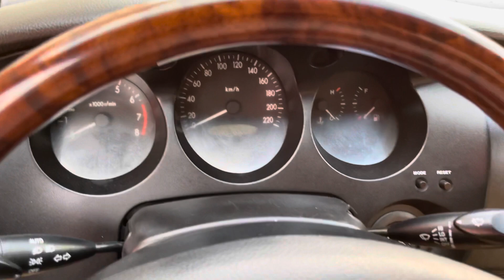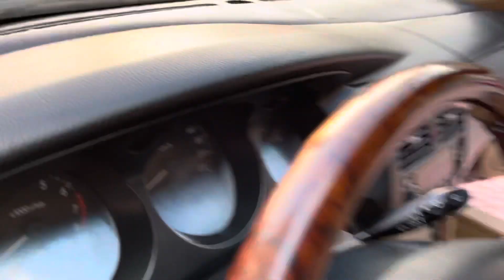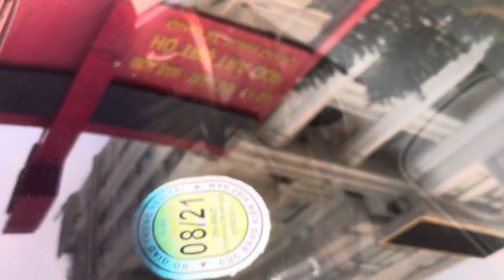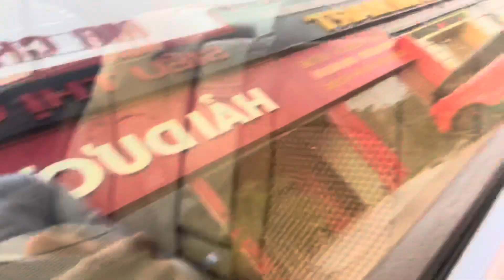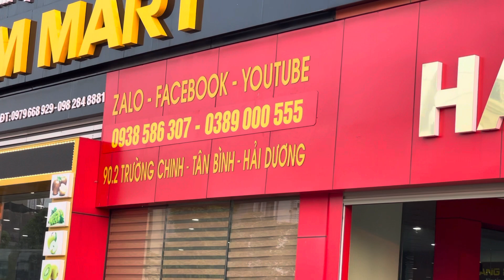115 tr có xe số tự động , hình thức đẹp mắt , chất lượng tốt !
Daewoo magnus 2004 , số tự động , máy 2.4 bản đủ
Xe vip , chạy ngon giá rẻ
Chỉ 115 tr